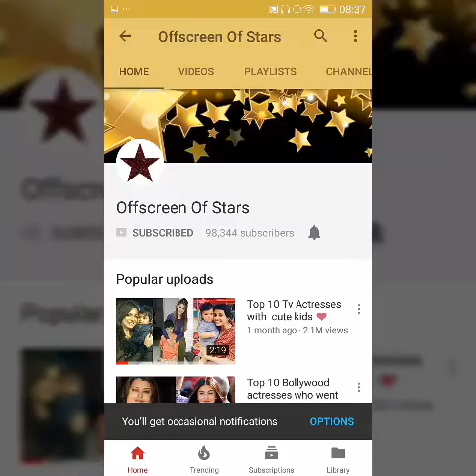Vivek Oberoi took revenge from Aishwarya Rai Bachchan for ditching him now| Aishwarya very sad